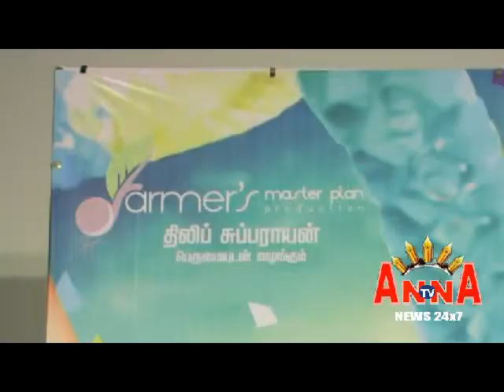ANJALAI AUDIO D,ONE ANNA TV